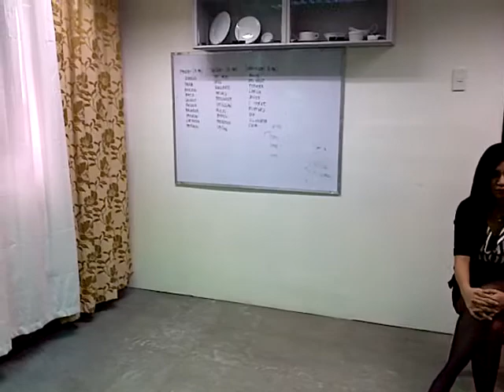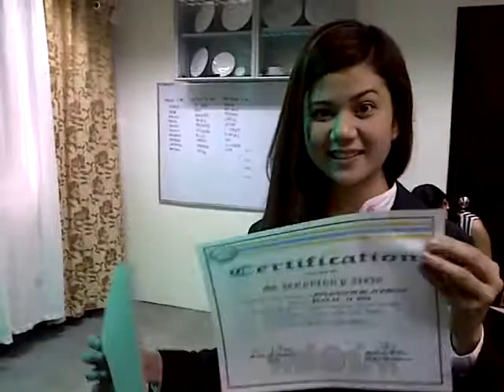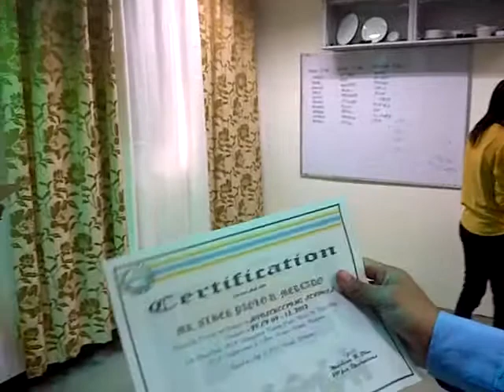Graduation day ICHRMTC Batch 17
Graduation / slides show kz daming ndulas nyahahahha.. Love u guys...